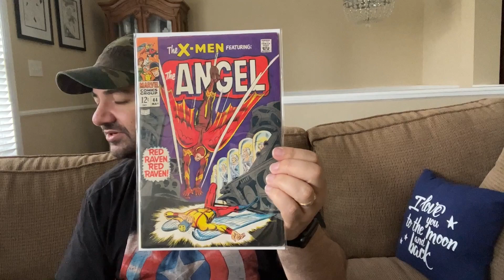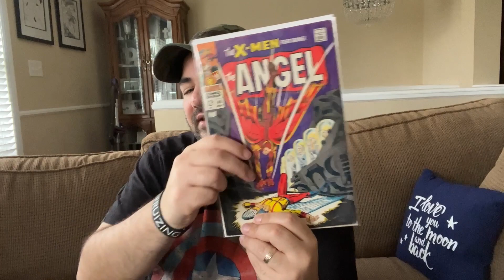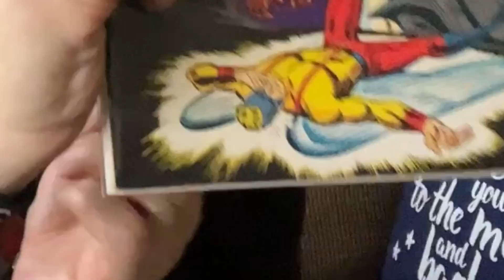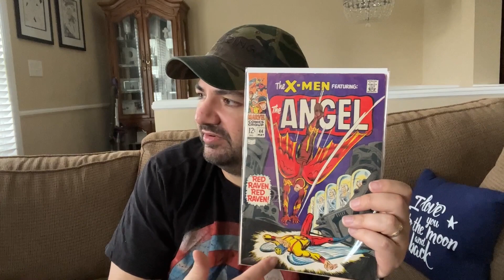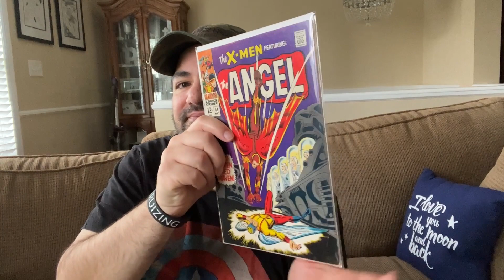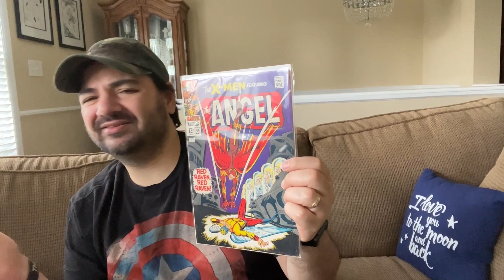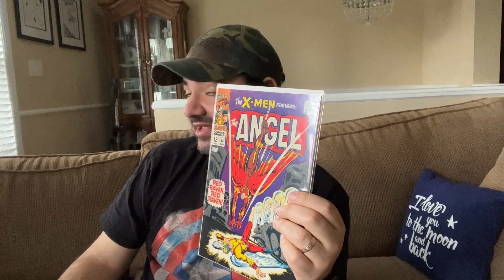Monday Mail Call: Google Fail (and Redemption)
It’s time for another Mail Call Monday 🎶

Take a look as my wife, my son, and I unbox another sub 50 X-Men book in my ongoing mission to complete a full run of Uncanny Volume 1. There is a bit of confusion and frustration when we ask google some jackkirby related questions, luckily google redeems itself. You’ll have to check it out to see what I mean.

Remember our 200 subscriber/ 2 year giveaway is ending at the end of this month ! If you haven’t entered yet - check out how to do so

I also have a playlist if you need a little inspiration.

Good Luck :)

Peace Love and Comcis